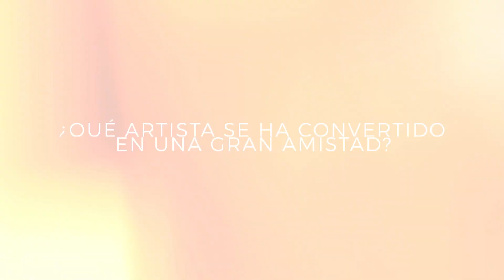LAB Talks - Entrevista con Bárbara Lago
Bienvenidxs a LAB Talks.

En esta ocasión tuvimos el placer de pasarnos por el camerino para hablar con Bárbara Lago.

¿Conocías la figura artística de la española?

Bárbara se ha convertido en uno de los nombres con mayor proyección del panorama electrónico español. Sus actuaciones en algunas de las marcas más importantes del circuito nacional como Wake Up, Florida 135 y festivales como Dreambeach la han catapultado a compartir escenario con los artistas más destacados de la escena techno internacional.

Su actuación en la en la nueva temporada de BeRenatta dejó momentos que difícilmente olvidaremos.

No te pierdas sus respuestas a nuestras ya clásicas preguntas.

Enjoy the talk. This is LAB theClub